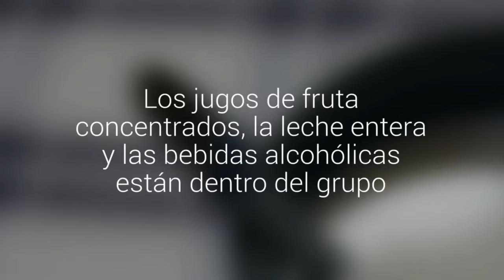Estas son las bebidas que más engordan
Los jugos de fruta concentrados, la leche entera y las bebidas alcohólicas están dentro del grupo. Conoce qué pasa con aquellas deportivas y las edulcoradas.